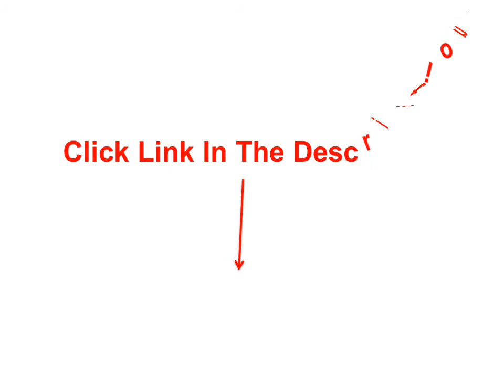Small Electric Drink Mixer - Food mixer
1. Fry's Store Manual Food Processor Chopper Blender Slicer Safe Free Durable Kitchen Household

2. Original Manual Meat Grinder Aluminum Alloy Noodles Grinding Machine Dishes Handheld Making Gadgets Mincer Pasta Maker